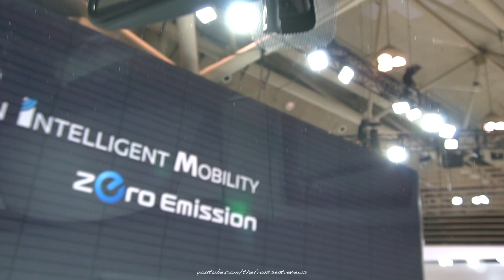2020 Nissan Frontier Pro 4x - Exterior and Interior Walkaround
Today we review the 2020 Nissan Frontier Pro 4x. We hope you enjoy this detailed walk around of this amazing Nissan Frontier Pro 4x.